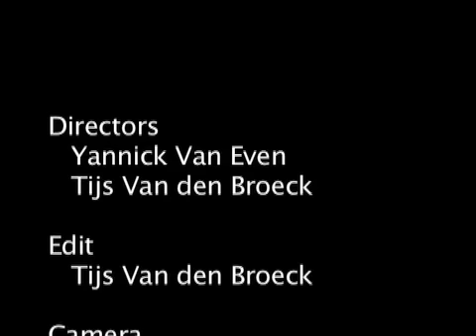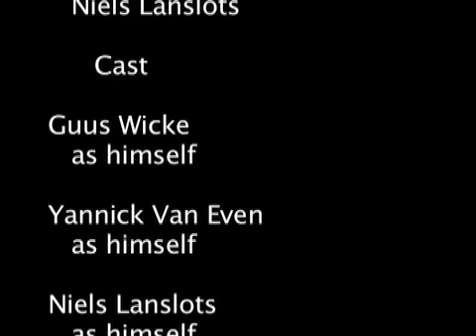kill guus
A simple vendetta for honor,in this 7 minute kickass action flick.